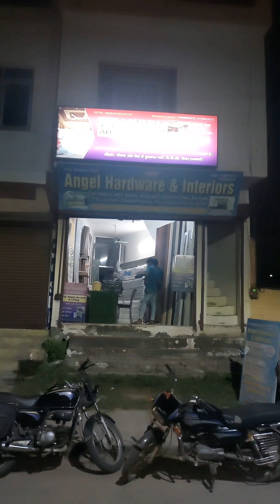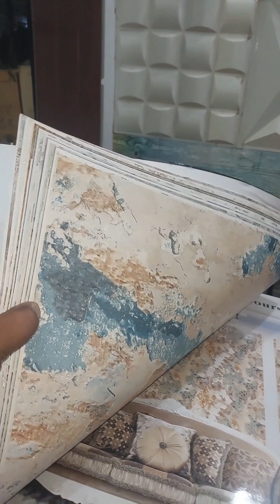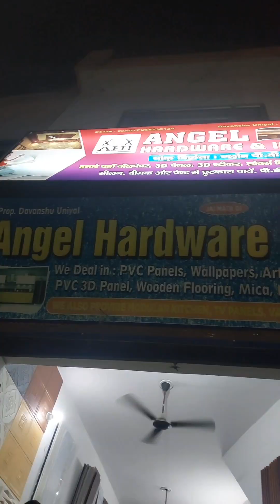cheapest wall panels in Saharanpur🔥। PVC panel cost per square feet।।wholesale PVC wall panel।।Up,Uk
Angel hardware and interiors is one of the most promising shop in Saharanpur which is giving very good service in wall panels, wallpapers, PVC panels , lowers panels at the cheapest price in full Saharanpur region and Uttrakhand. must visit this shop if you want to upgrade your house interior in the best and cheapest way possible.
owner name- Devanshu uniyal
address-Angel hardware and interiors, opposite Satya ITI ,near chuna Bhatti ,ITC road, Saharanpur ,Uttar Pradesh.
please feel free contact the owner will be happy to assist you. ,,,🙂